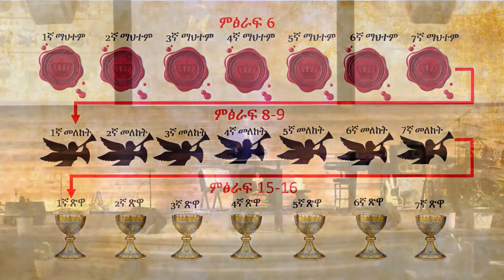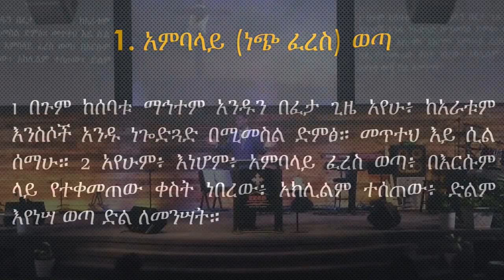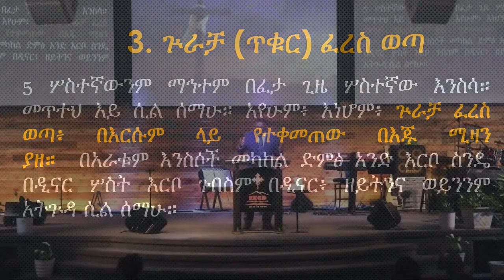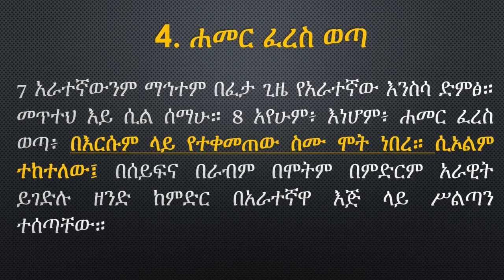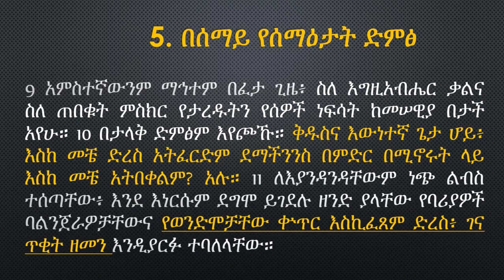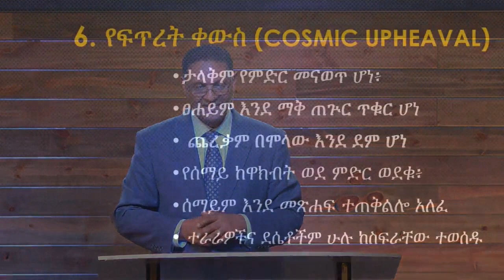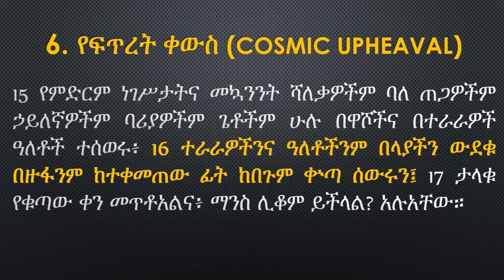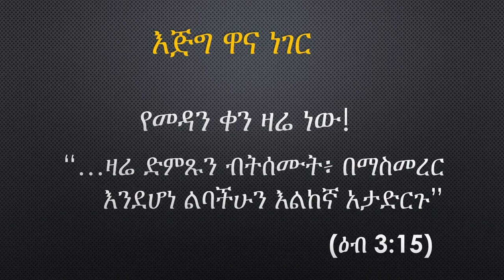ማህተሞቹ ሲፈቱ Chapter 6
ማህተሞቹ ሲፈቱ: የዮሃንስ ራእይ ትንታኔ
Pastor Endashaw Kelekele